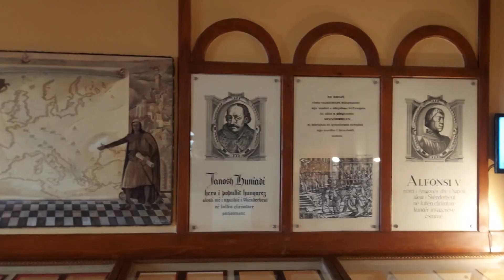*Kruje mt 600_Albania_Castello di Fushe Preze_Plazhi San Pietro_Albania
Kruja[3][4][5] (in albanese anche Krujë; storicamente anche Croia[6][7]) è un comune albanese situato nella Prefettura di Durazzo.

Kruja era abitata dall'antica tribù illirica degli Albani . Assoggettata ai romani nel terzo secolo a.C.. Nel 1190 divenne la capitale del Principato di Arbër. Successivamente fu la capitale del Regno d'Albania. All'inizio del XV secolo fu conquistata dall'Impero ottomano, poi riconquistata nel 1443 da Skanderbeg, leader della Lega di Alessio, che la difese con successo contro tre assedi ottomani fino alla sua morte nel 1468.

Gli Ottomani presero il controllo della città dopo il quarto assedio nel 1478 e l incorporarono nei loro territori. Una rivolta locale nel 1906 contro l'Impero Ottomano fu seguita dalla dichiarazione d'indipendenza dell'Albania del 1912. A metà degli anni Dieci del secolo scorso Kruja fu uno dei campi di battaglia del conflitto tra la breve Repubblica dell'Albania Centrale, fondata da Essad Toptani e il Principato d'Albania. Nel 1914 Toptani riuscì a impadronirsi della città ma nello stesso anno fu reincorporata da Prênk Bibë Doda nel Principato d'Albania. Durante la seconda guerra mondiale fu il centro delle attività del leader della resistenza Abaz Kupi.

In seguito alla riforma amministrativa del 2015, sono stati accorpati a Kruja i comuni di Bubq, Cudhi, Fushë-Krujë, Kodër Thumanë e Nikël, portando la popolazione del comune a 59 814 abitanti (dati censimento 2011).
Il nome della città deriva dalla parola albanese krua-kroi, che significa sorgente-fontana: Kruja era infatti la città delle fonti, essendo situata ai piedi di alte montagne e ricca di acque che scendevano in città.

La città fu attestata per la prima volta come Kroai (in greco medievale Κροαί) nei documenti bizantini dell'inizio del VII secolo.[8] Nel latino medievale era conosciuta come Croia, Croya e Croarum. Durante l'occupazione ottomana era anche conosciuta come Ak Hisar o Akçahisar dalle parole turche ak (bianco) e hisar (castello).[9]

Storia
Età antica
Anticamente la regione di Kruja era abitata dalla tribù illirica degli Albanoi, mentre la città si trova vicino al sito illirico dell'età del ferro di Zgërdhesh.[10][11] Durante le guerre illiriche l'area di Kruja fu conquistata dalla Repubblica Romana.

Età medievale

Il castello di Kruja
I primi manufatti medievali di Kruja includono oggetti di abbigliamento e armi trovati nei cimiteri del V e VI secolo, che mostrano l'alto status e la ricchezza delle sepolture. Originariamente una fortezza di medie dimensioni come altri centri urbani, Krujë si espanse fino a diventare una città probabilmente dal VI al IX secolo d.C.[12] Nel 1190 Kruja divenne la capitale del primo stato albanese del Medioevo, il Principato di Arbër fondato da Progon.[13] Durante il regno di Golem d'Albania il principato fu sciolto e incorporato nel neo fondato Regno d'Albania. Durante la fine del XIII e l'inizio del XIV secolo i Bizantini e la famiglia Thopia e nel 1343[13] l'Impero serbo presero il controllo della città. Il Regno d'Albania fu infine sciolto tra il 1363 e il 1368, quando Carlo Topia conquistò la capitale Durazzo e incorporò i suoi territori, tra cui Kruja nel 1363, nel Principato d'Albania. Dopo il 1389 la Casa dei Thopia perse gradualmente il controllo della città, che nel 1395 venne conquistato da Giovanni I Castriota[14] che perse la città agli ottomani nel 1415.[15] Dopo la sua riconquista fu incorporato nel sangiaccato d'Albania e formò un'unità amministrativa con lo status di Subasilik come attestato nel registro regionale del 1431. Durante la rivolta albanese del 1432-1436 la città fu assediata senza successo da Andrea Thopia.

Nel 1443 Giorgio Castriota Skanderbeg prese il controllo della città e l’anno successivo la incorporò nella Lega di Alessio, la confederazione dei principati albanesi.

Vicolo del vecchio mercato
Dal 1450 al 1477 Krujë fu difesa con successo dalle truppe albanesi quattro volte contro l'esercito ottomano, che alla fine la catturò nel 1478 durante il quarto assedio della città. Durante il primo assedio di Krujë nel 1450, i 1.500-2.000 soldati della Lega di Alessio sotto Vrana Konti e Skanderbeg sconfissero una forza ottomana di circa 100.000 uomini guidati dal sultano Murad II. Nel decennio successivo Krujë fu nuovamente assediata nel 1466 e poi nel 1467 senza successo da Ballaban Pasha e Mehmed II, le cui truppe totali contavano circa 150.000 uomini. Dopo la morte di Skanderbeg nel 1468, il presidio della città fu integrato dalle truppe della Repubblica di Venezia. Nel 1476 la città fu nuovamente assediata da un esercito di diecimila uomini al comando di Gedik Ahmed Pasha; tuttavia, la guarnigione locale guidata dal capostipite Pietro Vetturi difese gli assedianti ottomani, che si ritirarono dopo l'arrivo dei rinforzi al comando di Francesco Contarini e Nikollë Dukagjini.